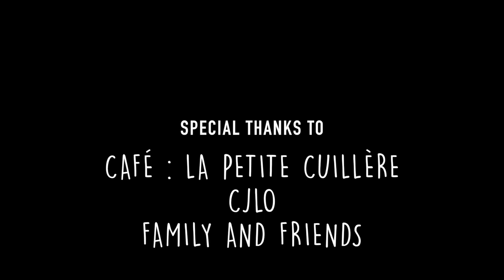The day it changed (Short film)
Et si voyager était la solution au mal être sociétal de notre génération?

What if travelling was the solution to our generation's societal uneasy feeling ?

Directed by : Laetitia Clouzot